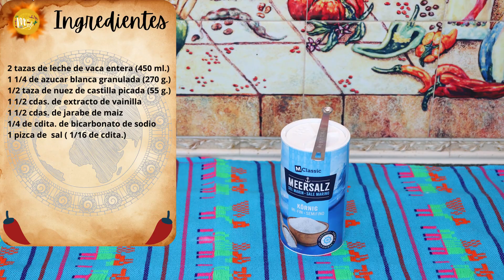GLORIAS De Cajeta ★ Dulces Tipicos Mexicanos ★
GLORIAS,  son unos dulces hechos a base de cajeta quemada y nueces. Los pueden encontrar hechos con leche de cabra o leche de vaca y en cualquiera de sus presentaciones, son DELICIOSOS!
Estos dulces son originarios de la ciudad de Linares, que se encuentra en el norte de México. Es una receta muy fácil y espero se animen a prepararlos en sus casas!
Ingredientes:
2 tazas de leche de vaca entera (450 ml.)
1 1/4 de azúcar blanca granulada (270 g.)
1/2 taza de nuez de castilla picada (55 g.)
1 1/2 cdas. de extracto de vainilla
1 1/2 cdas. de jarabe de maíz
1/4 de cdita. de bicarbonato de sodio
1 pizca de  sal ( 1/16 de cdita.)